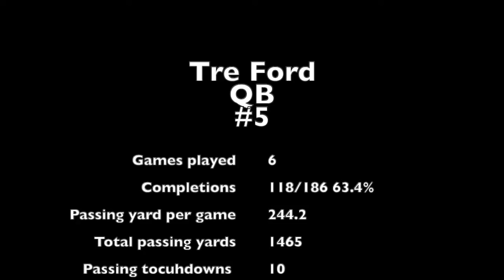Tre Ford 2021 Hec Crighton Winner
Tre Ford 2021 Hec season highlights